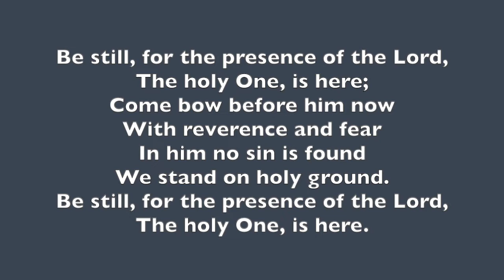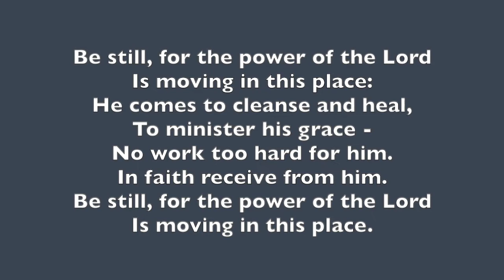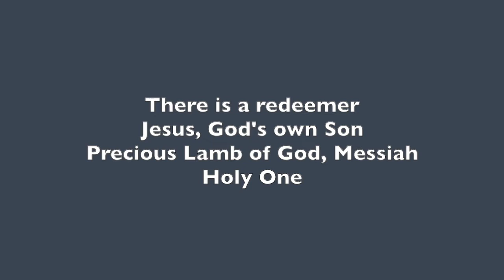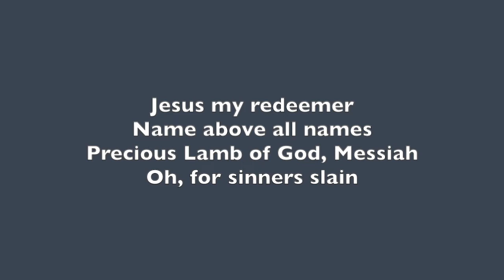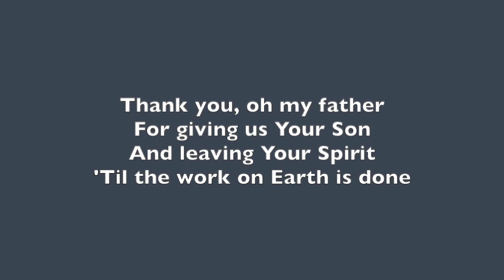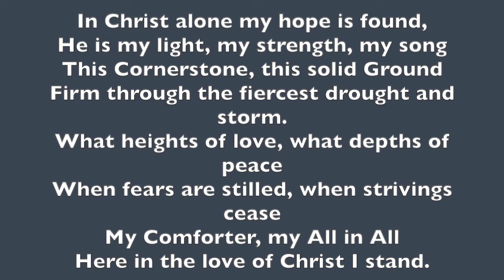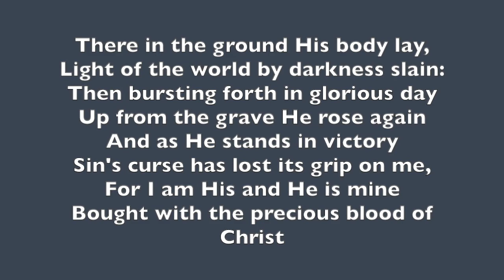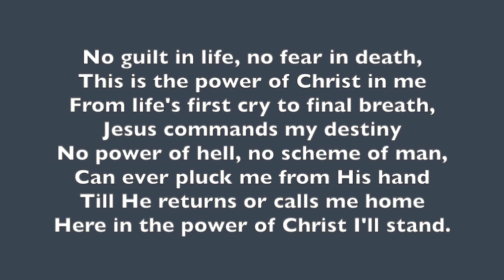14th February 2021 - Evening Service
Join us for February's evening service lead by Rev Geoff Davis